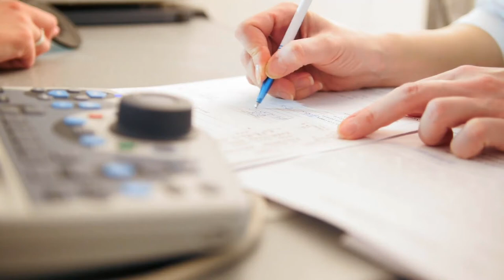Što je bakterijski konjunktivitis?